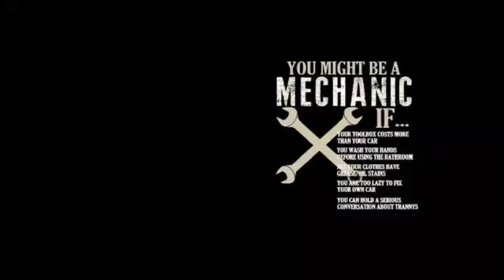Front shock absorber replacement Ford crown Victoria.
Front shock absorber replacement